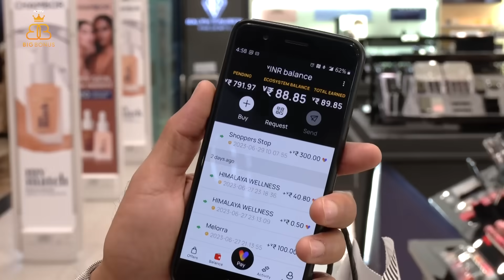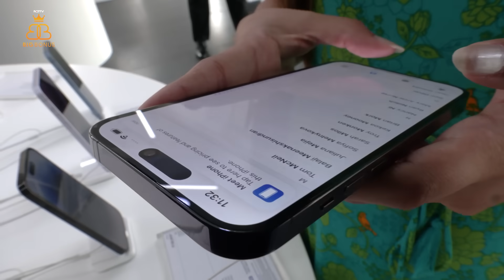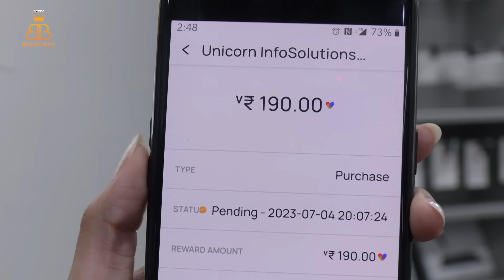Arun Singh and Sabrina Get Big Rewards On Shopping From Unicon And Shoppers' Stop. Here's Why.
Arun Singh And Sabrina Mathews went shop-hopping to find the best way to save on shopping at some of their favourite brands. Here's what they found. It involves an App that lets you earn lifetime rewards on every purchase you make from thousands of retail brands across India. Watch to find out more.